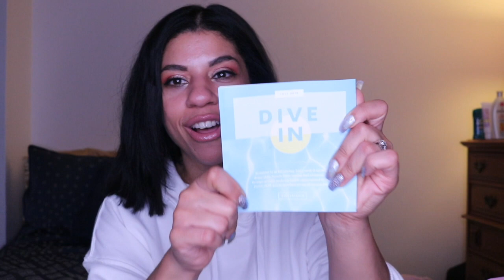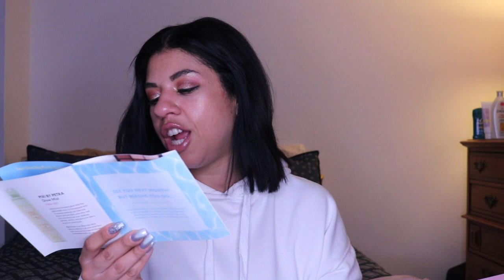Ipsy Glam Bag Plus July 2019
Hey Guys!

BOX WEEK IS BAAAAAAAAACK TONIGHT WITH DAY ONE! Today we are opening my ipsy glam bag plus!

X O

- Drew